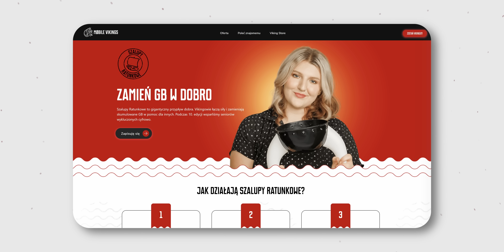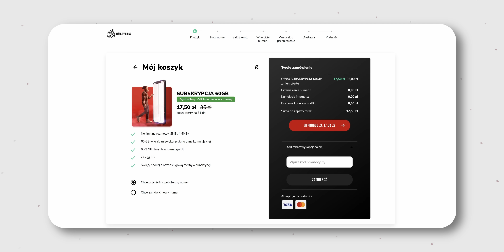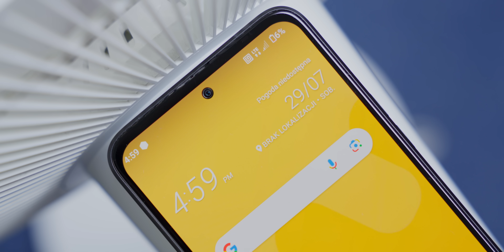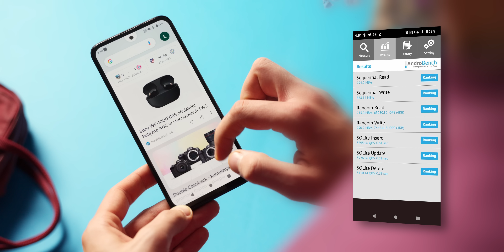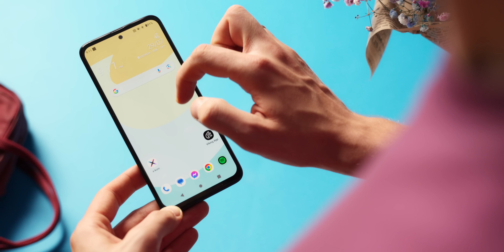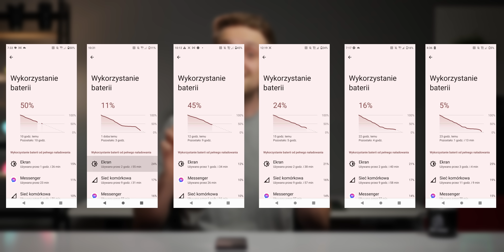HTC U23 P̶R̶O R.I.P 🪦 | Nadzieja UMIERA ostatnia 💀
👉 Z kodem DARMOWYREJS możesz sprawdzić jak to jest być Vikingiem MobileVikings :)
👇Więcej 👇
X-Kom oraz Mobile Vikings są partnerami kanału których logo, produkty czy usługi są lokowane  w materiałach na kanale Majster Pirzu.
Partnerzy nie mają wpływu na treści, ja ich promuję, oni mnie wspierają :)
🤝Materiał powstał we współpracy z firmą ASUS która wypożyczyła i zalokowała się nowym Zephyrusem G14 :)

❗ Dziękuję za wspólne tworzenie tego kanału, wszyscy razem jesteśmy jego częścią - ja, filmy i Wy - piona  ✋🙏 ❗

📬KONTAKT  I  SOCIAL MEDIA📬
🖥️ MÓJ SPRZĘT  🖥️
📚 SPIS TREŚCI 📚
0:00 - Intro
0:32 - Unboxing...
1:13 - Niespodzianka :3 + LOKOWANIE
4:05 - Docelowy materiał o HTC U23 PRO
9:10 - Podsumowanie
10:02 - I fucked up :/

ℹ️  INFORMACJE  ℹ️
📌 Korzystając z linku obok wspierasz mój niezależny rozwój kanału - link monitoruje ruch😊
📌Linki do TradingShenzen/Aliexpress są REF - kupując z nich mały procent wartości zamówienia trafia do mnie - za korzystania dziękuje 😊✌